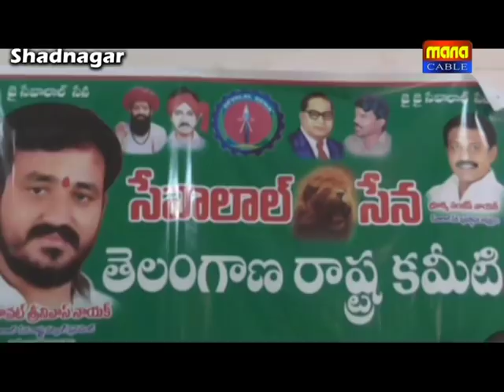04 09 18 news